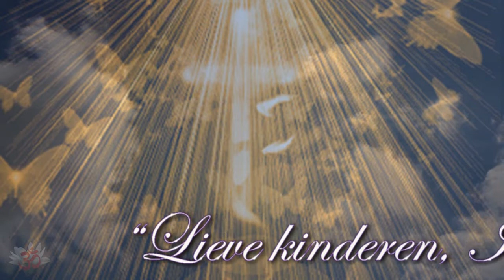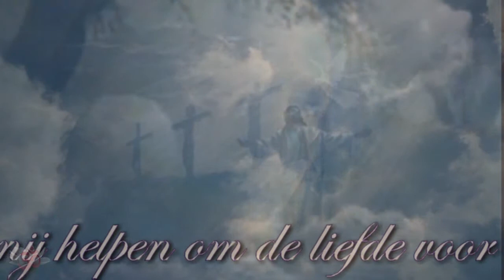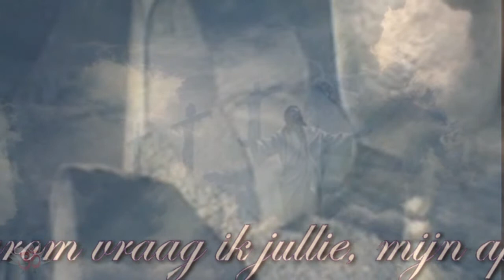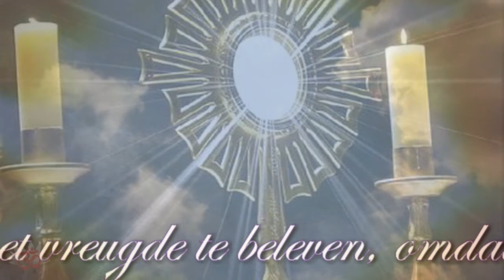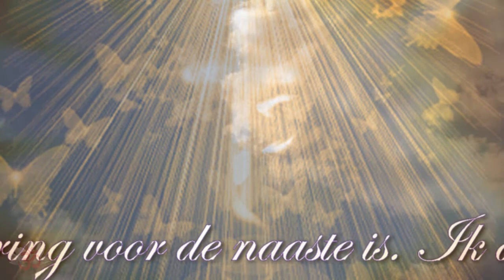Maagd Maria van Medjugorje ❤ Boodschap, 2 april 2015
“Lieve kinderen, Ik heb jullie uitgekozen, mijn apostelen, omdat ieder van jullie iets moois in zich draagt. Jullie kunnen mij helpen om de liefde voor wie mijn Zoon gestorven en verrezen is, opnieuw te laten overwinnen. Daarom vraag ik jullie, mijn apostelen: probeer iets goeds te zien in ieder wezen dat door God geschapen werd, in elk van mijn kinderen, en probeer ze te begrijpen. Mijn kinderen, jullie zijn broers en zussen van elkaar door dezelfde Heilige Geest. Vervuld van liefde voor mijn Zoon kunnen jullie getuigen over wat jullie kennen, voor al diegenen die liefde nog niet hebben leren kennen. Jullie kennen de liefde van mijn Zoon, jullie begrijpen Zijn Verrijzenis, en richten met vreugde je blik op Hem. Mijn moederlijke wens is dat al mijn kinderen verenigd zijn in liefde voor Jezus. Daarom, mijn apostelen, nodig ik jullie uit om de Eucharistie met vreugde te beleven, omdat mijn Zoon zich in de Eucharistie opnieuw aan jullie schenkt, en door Zijn voorbeeld laat zien wat liefde en opoffering voor de naaste is. Ik dank jullie. ”